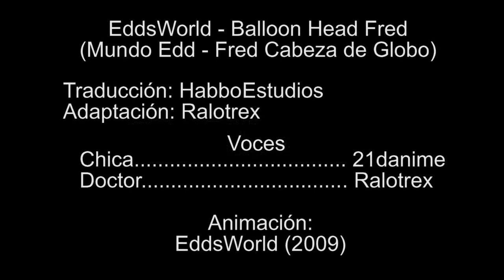EddsWorld - Balloon Head Fred (Español Latino)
Fred y su novia cenan en un restaurante muy romántico. pero ella tiene algo que decirle.

Agradecimientos especiales:
21danime por prestarme su voz para este doblaje
HabboEstudios por la traducción